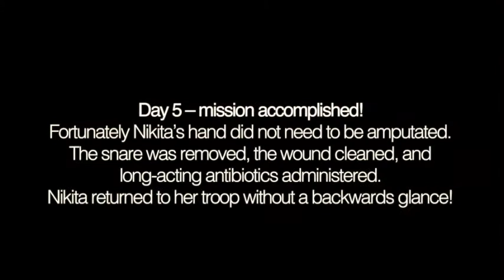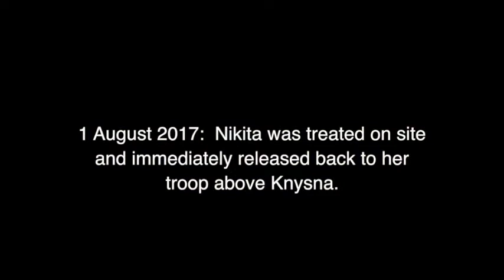Rescue Mission to Knysna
Our rescue mission to Knysna to remove a snare from a female baboon's wrist. Mission accomplished! Well done to Jen and Tink, our trustee Wynter Worsthorne, Dr. Rolf Lamprecht, Anna-Liza Pohlmann (Knysna Veterinary Clinic), Ann Perrin, Cape Nature, Tenikwa Wildlife Awareness Centre, and especially, Norman Anstey and Penny Anstey. What a fantastic collaboration and team effort!